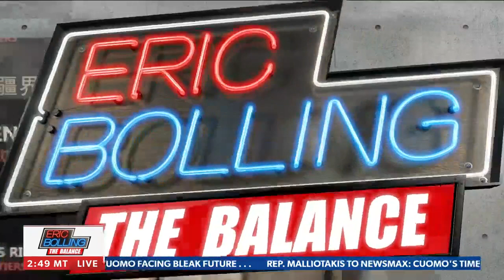Reggie on Newsmax TV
Whatever your opinion on the vaccines themselves, people should not be shamed into getting vaccinated.  Also, according to tech experts, vaccine passports use the same digital platform as China's Social Credit System.  In the wrong hands, they could be used to take away our freedom.